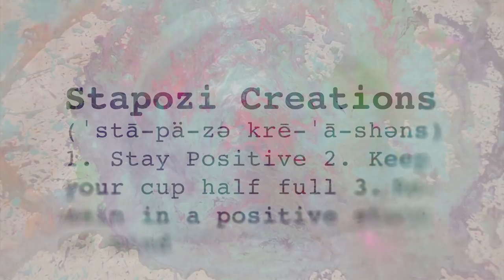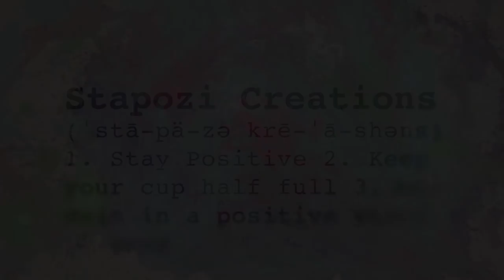"Funk E. 'Dead Hot Sergeant Peppers' Medley" Live At The Variety Playhouse 11/3/2018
Pigeons Playing Ping Pong Perform "Funk E Zekiel ~ Drive My Car ~ Why Don’t We Do It In The Road ~ Drive My Car ~ Funk E Zekiel ~ By The Way ~ Shakedown Street ~ Somethin’ For Ya"  live at The Variety Playhouse in Atlanta, GA on 11/3/2018 as part of their "Red Hot Sergeant Peppers" Halloween run.

Filmed live by Guilty Peach

Its better to watch in HD!